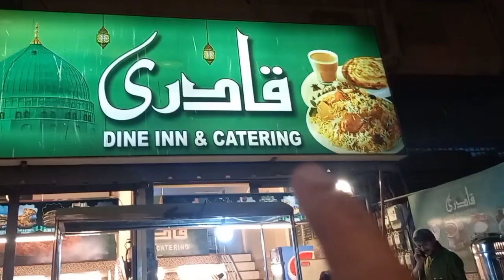Challenges of Food Vloger Food Town Unlimited Burger Deal Mazedar Haleem